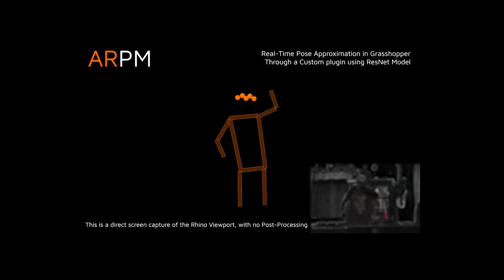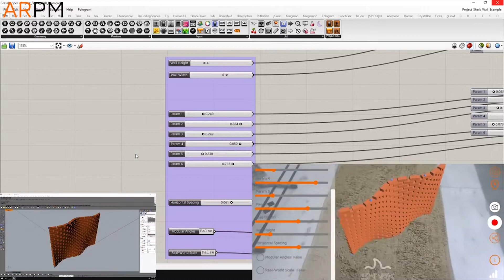A Glimpse | ARPM Design and Research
ARPM is a design technology research agency.

We synergize design and technology, developing applications that enable creativity and empower innovation.

We provide consultancy to architects, designers and studios improving their creative workflows, and also help developers, engineers and start-ups build better tools, products and services for their users.

Operating between enterprise and consumer solutions, we prototype low-cost, efficient and sustainable applications of modern technologies.